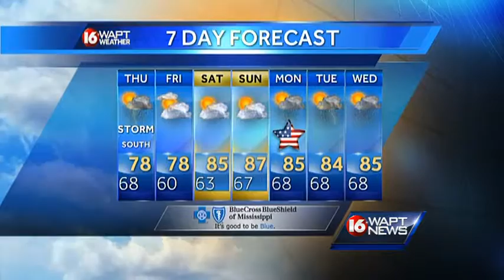Wednesday Evening Webcast